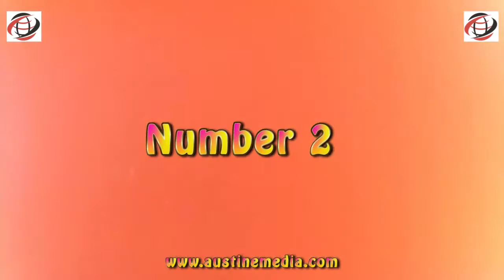Desmond Elliot Biography, Age, Children, Family, Lifestyle & Net Worth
In this video I will be sharing with you the biography, age, children, family, lifestyle and net worth of Nollywood actor Desmond Elliot. I sincerely believe you will be entertained, informed, inspired and captivated with this channel.